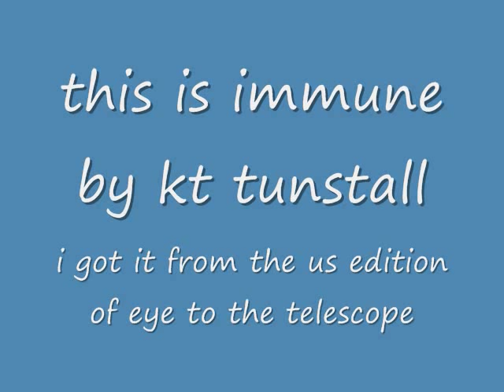immune- kt tunstall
Go to - Games-and-reviews.info
Then download the Fable 3 and Fallout New Vegas guide.

I'd really appreciate it guys, every download counts!